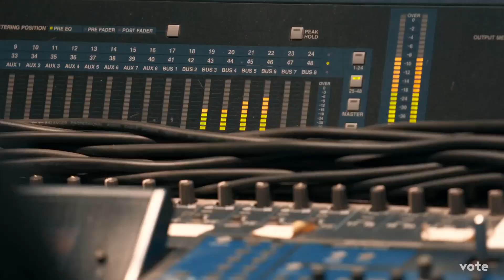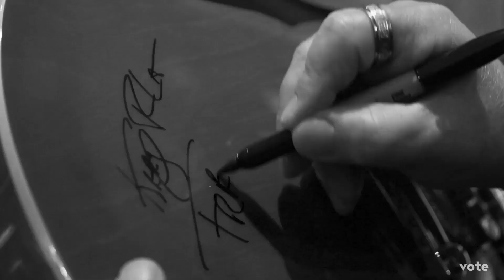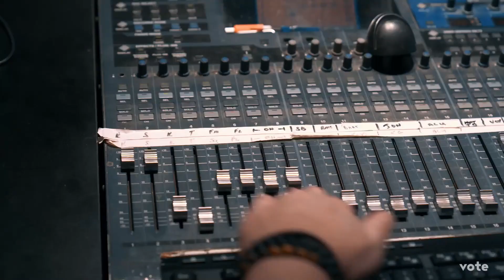Sweet Florida by the Van Zants